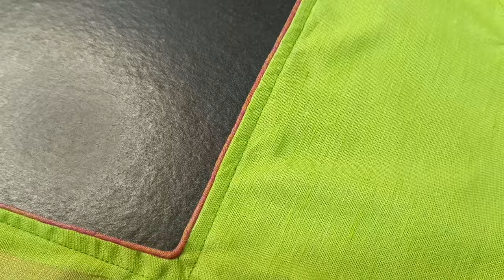square neck piping/blouse neck design/stitching video